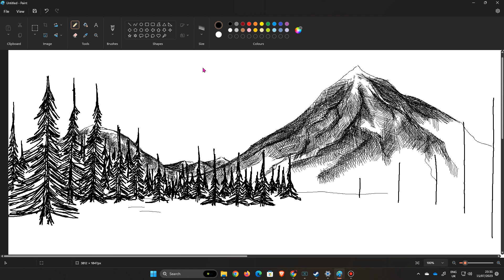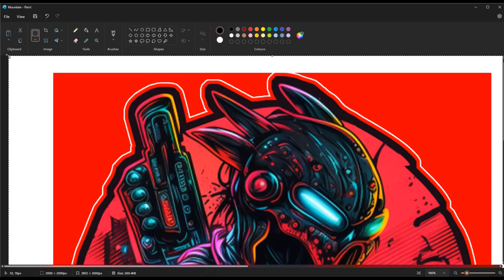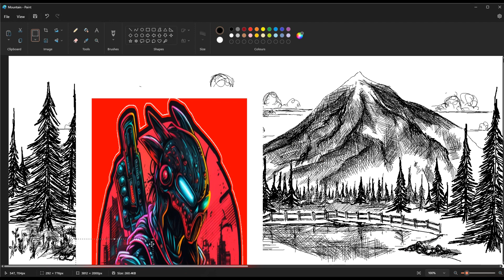Tombi Does Art #002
I was injured in 2007 which permanantly affected my arms and grip.  Upfront, I was always "good" at Art but, havent drawn anything since leaving the Armed Forces as I struggled with the fine motor control and lost confidence in it.

Recently I picked up a graphics tab to reclaim some of that and get back into drawing, scenes, comics and everything in between and have drawn a Dolphin.

This is drawn from my head and from experience.

I aim to do a picture each evening and speed the video up by x8, lay on some relaxed sounds and then upload.  Some days, Ill do a live version.

This first one was just shy of 1 hour...  Please add comments and criticisms, happy with pointers (no formal Art courses).